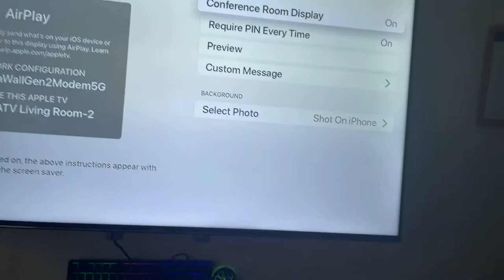How to turn on Conference Room Display in tvOS 14.4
This is how to turn on Conference Room Display!